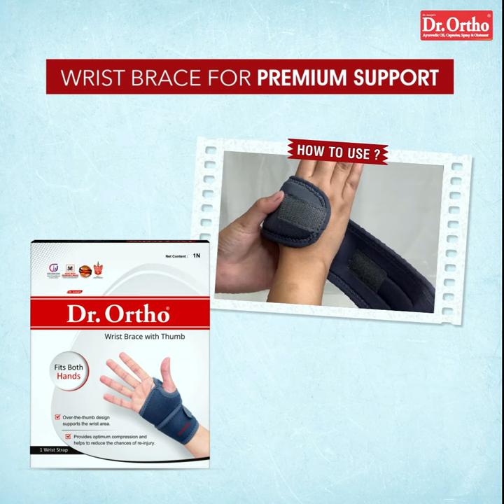Dr. Ortho's New Pain Relief Accessories for Knee, Wrist and Ankle | Dr. Ortho Store | Made in India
You asked we listened. Presenting our newly launched product range, with 3 new orthopedically designed accessories- A Knee Cap with Open Patella, a Wrist Brace with Thumb and an Ankle Binder.